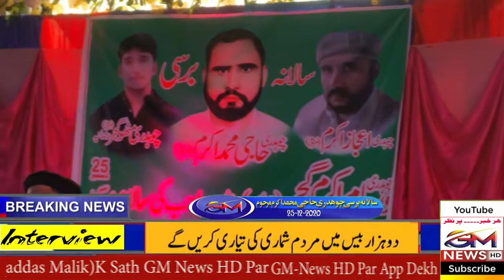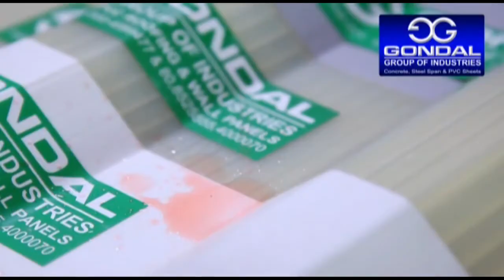سالانہ برسی چوہدری حاجی محمد اکرم گجر مرحوم رحمانیہ کوریج جی ایم نیوز